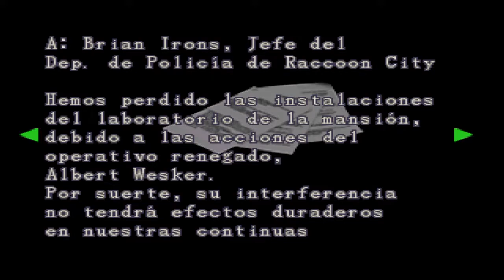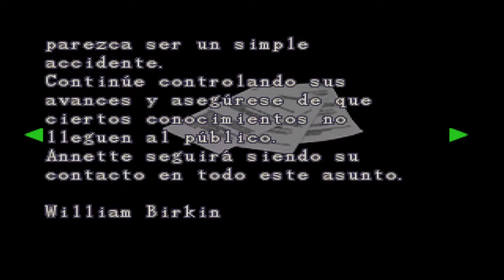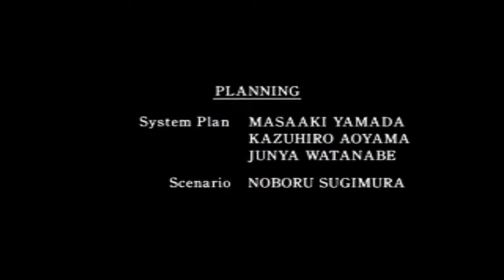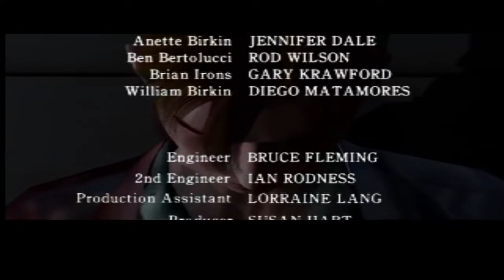RetroArch -Residente Demoniaco -C/E2 Parte 2